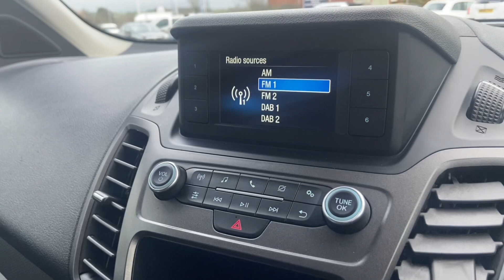Ford Transit Connect | FJ70 PJX | Walkthrough | Angus MacKinnon Ltd